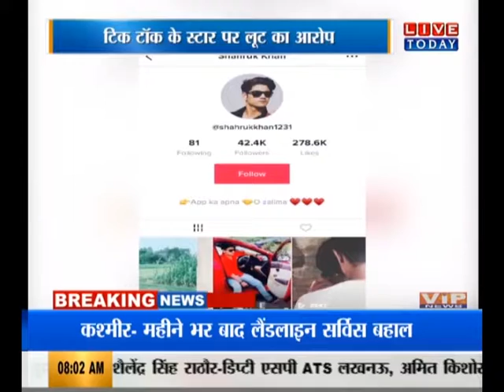शाहरूख खान को क्यों पुलिस ने किया गिरफ्तार